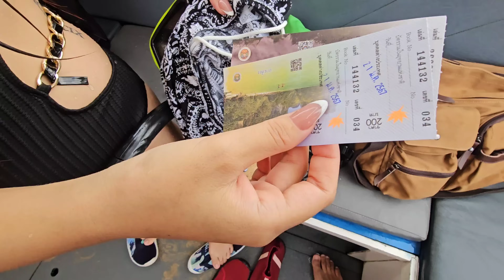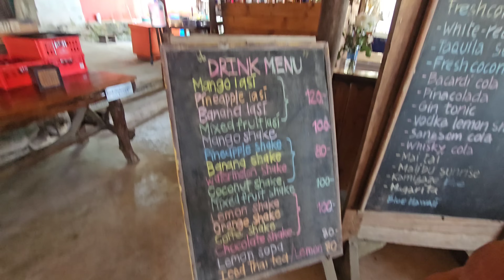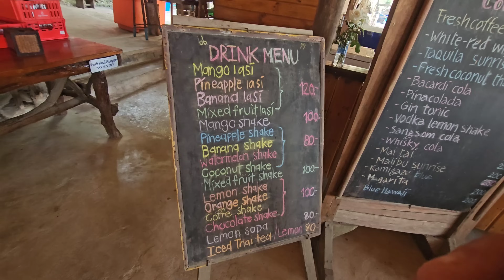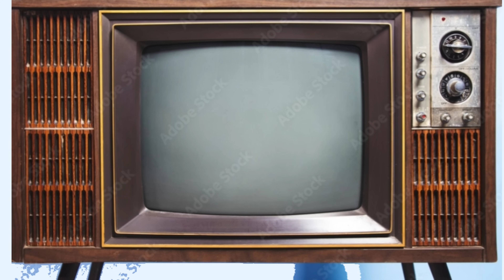Koh Chang Island Is PARADISE 🇹🇭